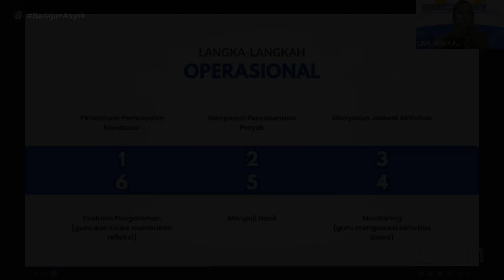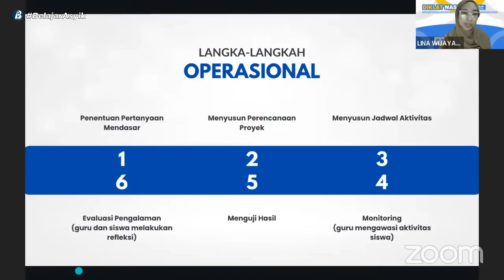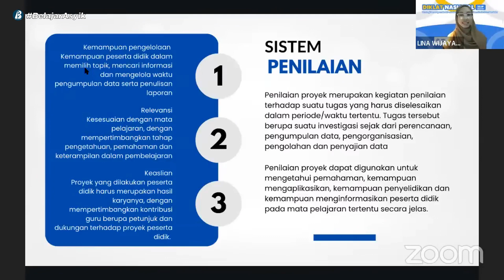Langkah Langkah Penerapan PjBL